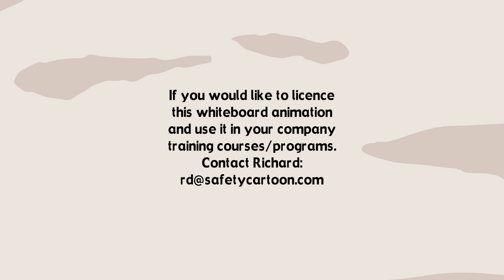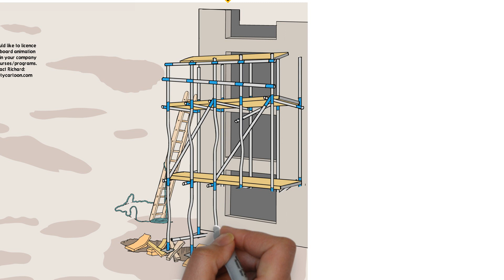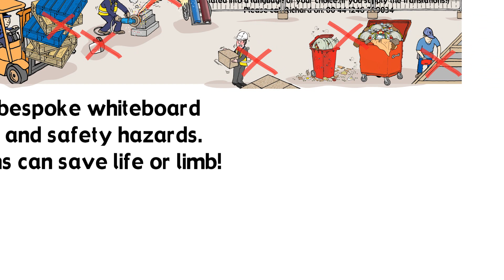Building and construction site hazards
Safety In The Workplace…Whiteboard animation safety cartoon video: Building and construction site hazards.

If you would like to purchase a license for this whiteboard animation video and use it in your company training programme.

Or have it customised with your company logo or details. I’m also happy to work with you and make edits to the video to suit your needs. I can add other hazards or take some out of this video. Translations into other languages is an option if you can provide the text. Let's work together!

Use the above details if you want a bespoke cartoon whiteboard animation video creating to highlight health and safety hazards. Remember, H & S cartoons can save life or limb!
Building and construction site health and safety hazards cartoon. Hazards on a building site/construction site environment. Spot the health and safety hazards cartoon. Numerous health and safety hazards illustrated in this building/construction site hazards cartoon. Health and safety cartoon for training purposes - ask your staff how many hazards they can spot?

Some of the health and safety hazards include: worker not wearing ear defenders, drunk worker on site messing about, kicking tool bag which could drop on someone, worker in collapsing trench, children breaking through perimeter fence, dumper truck driver not paying attention and hitting portaloo, manhole cover has not been replaced someone about to fall in it, safety barriers not being used, worker inside digger bucket,
another digger accidentally digging up power cables, worker of scaffold not using safety harness, guy on scaffold using mobile/cellphone, worker over reaching on ladder, ladder defective rungs bent or missing, guy on scaffold reaching down for scaffold plank, another worker passing a scaffold plank up - he's stood on a stepladder which is on top of some pallets, scaffolding erected over holes and soft muddy ground, worker stood on concrete blocks instead of using proper equipment, worker with nail gun who's other hand could be injured by nail, over flowing waste bins with food waste, worker grinding metal without face shield/visor sparks landing on gas bottles, danger hard hat area sign - not many wearing hard hats, worker twisting incorrectly while moving heavy blocks, fork lift truck driver without sea belt - load stacked unsafely, worker pouring hazardous chemicals down drain, guy walking on pipes slipping, two workers horsing around, worker cutting a concrete block not using his PPE, guy on site walking talking on phone, worker carrying plastic pipe hitting another worker over head welder cutting girder which is rested on highly flammable liquid drums, worker carrying too much can't see where he's walking, guy over reaching from elevated work platform, driver not concentrating, guy jumping out of window as a short cut, worker sunburnt not wearing the correct clothing, worker with jack-hammer near underground gas and water pipes, guy tripping on power tool cable, spilt chemical container, oil drum leaking into drain, worker using guys back to cut wooden plant with saw, guy incorrect lifting hurting back, worker in sandals incorrect work wear, power extension cable/cord faulty, guy using mitre/miter saw without guard or PPE.